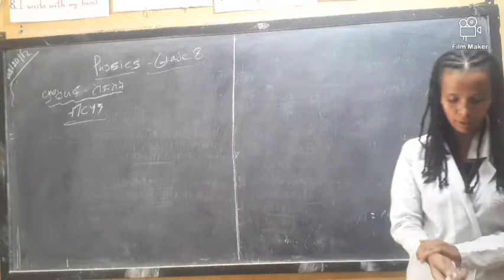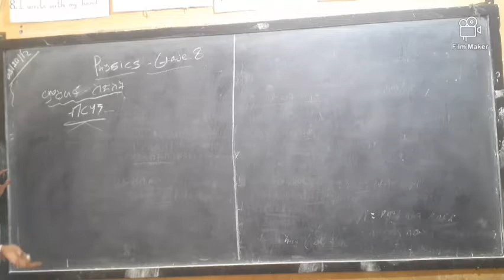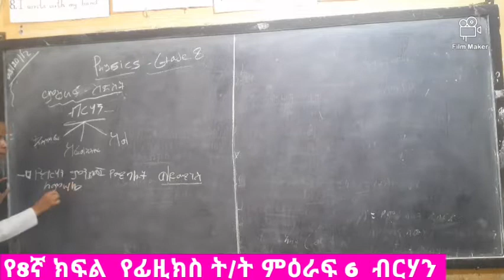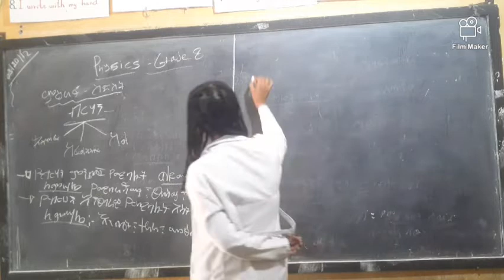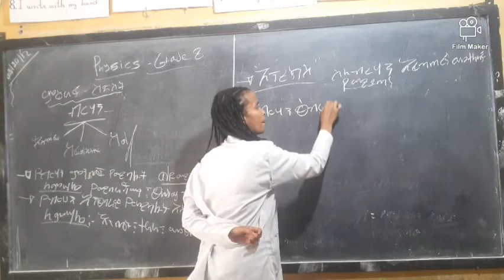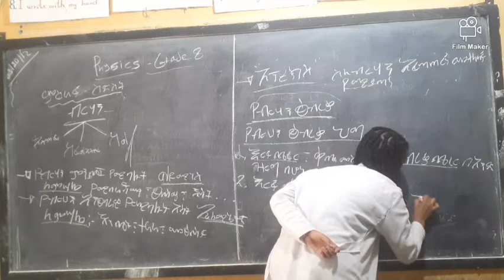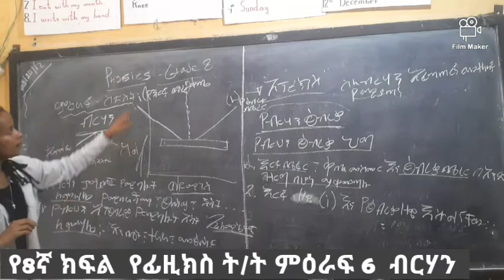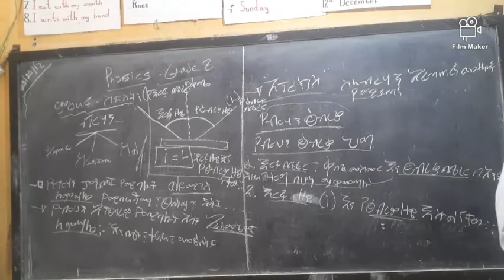For Grade 8 Students physics @ Holy angels leadership school. |የ8ኛ ክፍል የፊዚክስ ት/ት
in addition to more information...

to reset our computer password for windows 8' 7 without deleting.|| የኮምፒውተራችንን ፓስወርድ ቢጠፈብን ምንም አይነት ፋይል ሳናጠፋ እንዴት እንደምንመልስ /ፓስወርድ ለመስበር👉👉👇👇